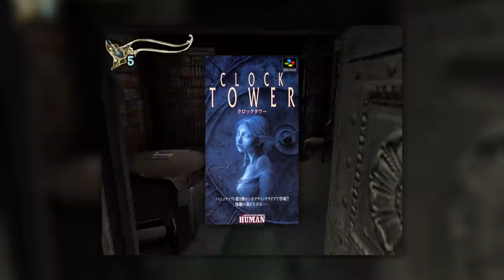Clock Tower 3: Pure Crystallized Insanity!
ClockTower3 might be the absolute best combination of ResidentEvil and a point and click adventure game, ever made. It also might be the only attempt at that goal ever made. Can Capcom take the SNES's seminal horror game and successfully transfer it into the body of a PS2 game? Let's find out!